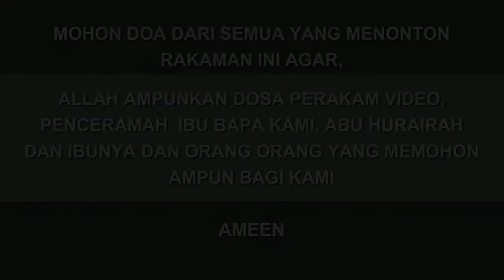No29 | Apakah itu qada' dan qadar? | Ustaz Nor Hafizi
Apakah itu qada' dan qadar?
Masjid Zaid Bin Haritsah
26 SYAWAL 1443H | 27 MEI 2022